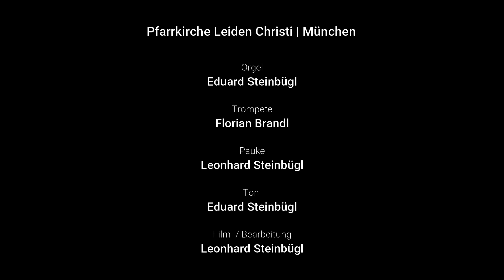Eduard Steinbügl: Messiah - Halleluja (HW 56) von Georg F. Händel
Pfarrkirche Leiden Christi - München

Zur Orgelaktion des Erzbistums München und Freising spielt Eduard Steinbügl "Messiah - Halleluja" (HW 56) von Georg F. Händel.